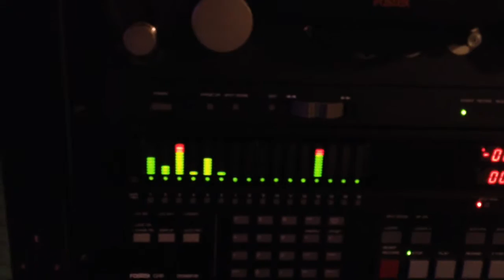CRICKETBOWS RECORDING WITH BUFFALO KILLERS AT HOWLER HILLS | Episode 6 | THE WELLS FAMILY VLOG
Cricketbows rural recording with Buffalo Killers brothers begins!! Cricketbows is recording some new material out in the country with Zachary and Andy Gabbard at the board! Check out some of the first session at Howler Hills Farm!!